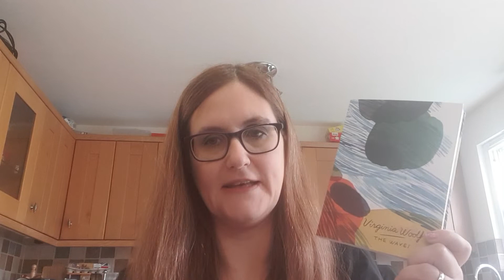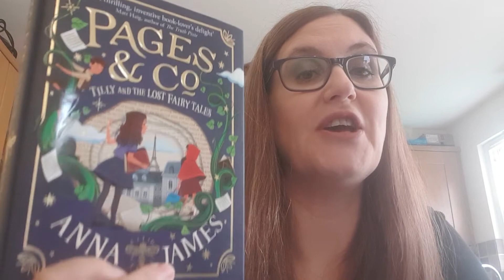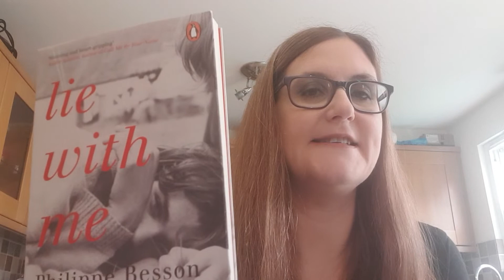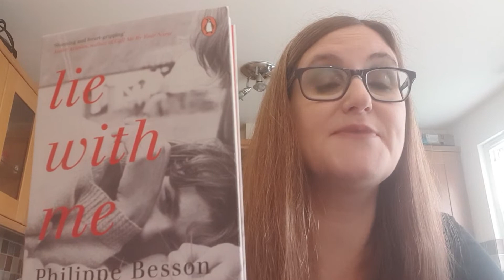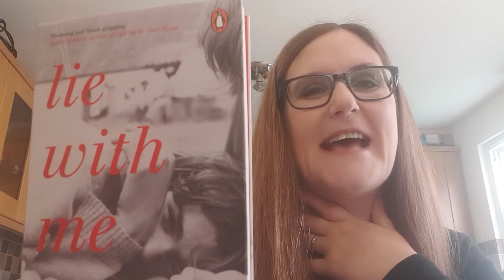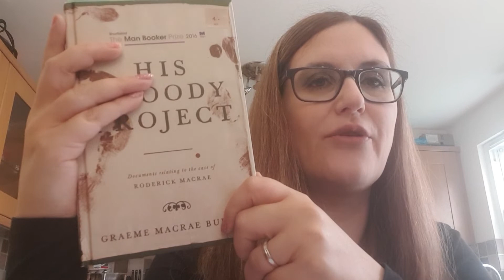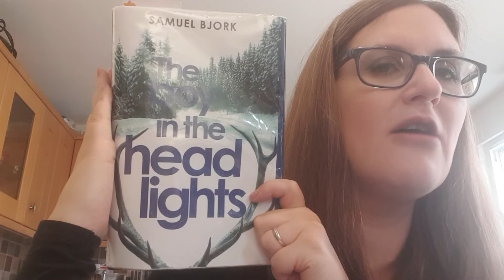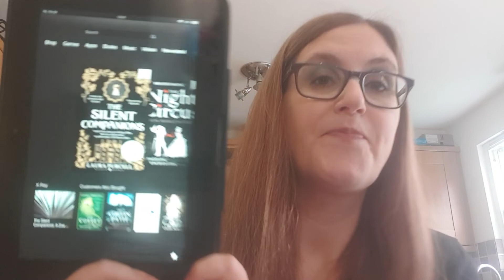October Wrap Up and Currently Reading